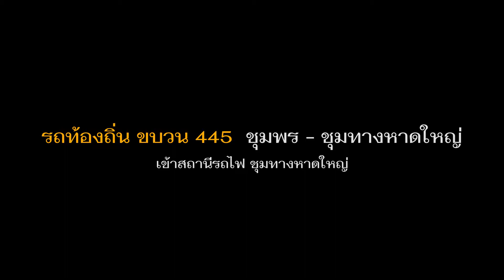รถท้องถิ่น ขบวน 445 ชุมพร - ชุมทางหาดใหญ่ เข้าสถานี ชุมทางหาดใหญ่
รถท้องถิ่น ขบวน 445  ชุมพร - ชุมทางหาดใหญ่ เข้ามาในชานชาลาที่ 4 ของสถานี ชุมทางหาดใหญ่
Local Train No 445  Chumphon - Hat Yai Junction Arrived Hat Yai Junction Railway Station

บันทึกวีดีโอ วันที่ 29 พฤษภาคม 2562 / 29 May 2019